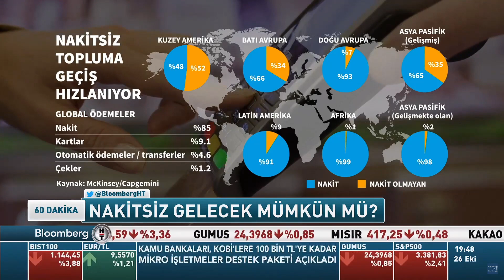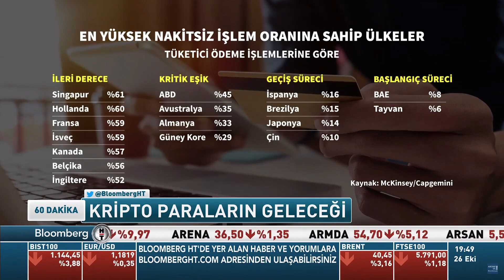Alibaba Kurucusu Jack Ma'dan Dijital Para Yorumu | 60 Dakika | Dr. Öğr. Üyesi Bora Erdamar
Üyesi Bora Erdamar 26 Ekim 2020 Pazartesi günü Bloomberg HT Kanalı’nda yayınlanan “60 Dakika” programında canlı yayın konuğu oldu.